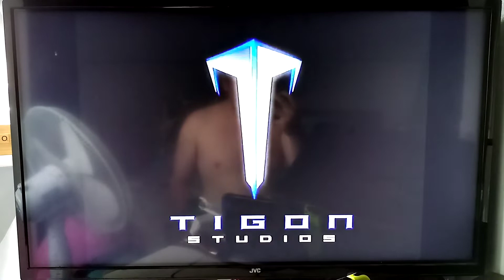Vivendi Universal Games/Universal Pictures/Tigon Studios/Starbreeze Studios/The Code Monkeys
Requested By Jason Hansen & Mcb Games